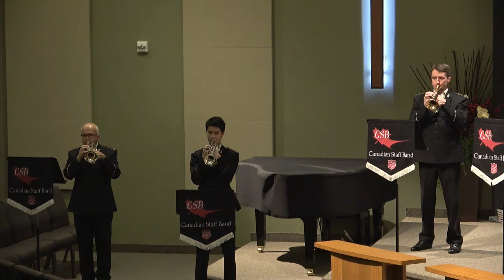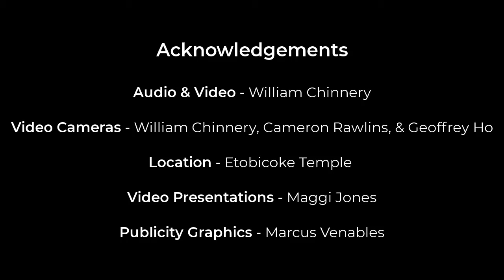Of Service, Sacrifice and Remembrance - Full Concert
Of Service, Sacrifice and Remembrance
November 7, 2020
7:00 pm EST